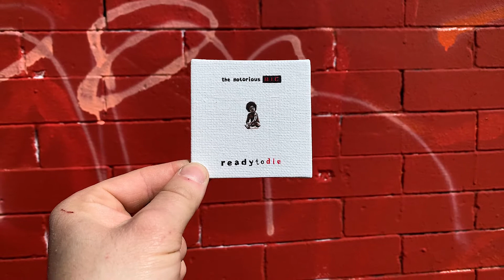The Notorious B.I.G. “Ready to Die” | Mini Canvas Acrylic Painting